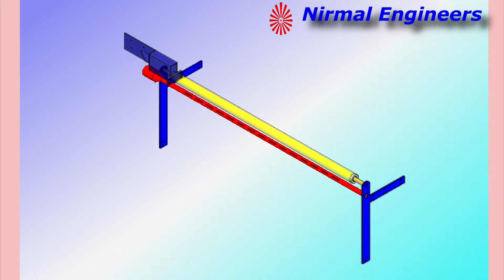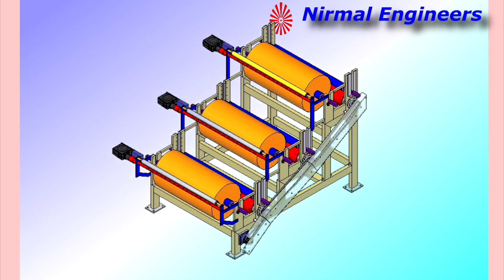Rubber Ply-Up Heating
Rubber Sheet Heating concept

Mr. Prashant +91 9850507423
Bhalekar Chouk, Talawade, Pune
Maharashtra, India